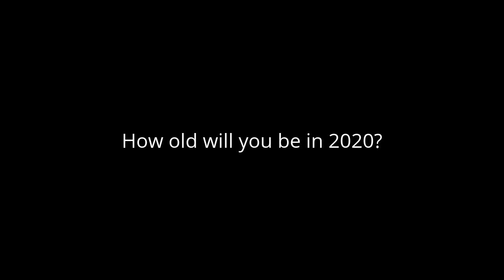Question #439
19 years old